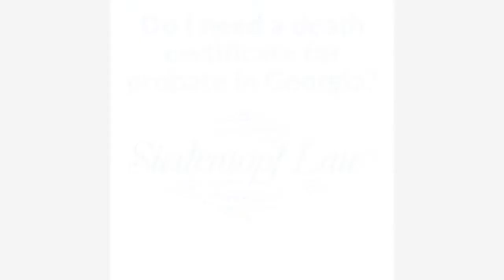Do I Need a Death Certificate for Probate in Georgia? | Estate Planning | Siedentopf Law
Do you need a death certificate to file for probate in Georgia? The answer may surprise you.

TRANSCRIPT: Hi, I'm Sarah Siedentopf. I'm an estate planning and probate attorney here in Atlanta, Georgia. Do you need a death certificate to file for probate? The answer in Georgia is different county by county because each judge can make their own rules about whether that is required or not. However, most of the time the answer is no, you do not. But, the judge does actually want some proof that the person is deceased. So, you may not need to have a death certificate, but the court will probably want an obituary or something else showing that the person has passed away, because it has happened to at least one judge here in Georgia that probate was started for someone who was still alive. So, judges don't want this, and they do want some proof that the person is deceased. A death certificate would be the best and easiest, but most counties don't actually require it. If you have any other questions about probate, feel free to give me a call.